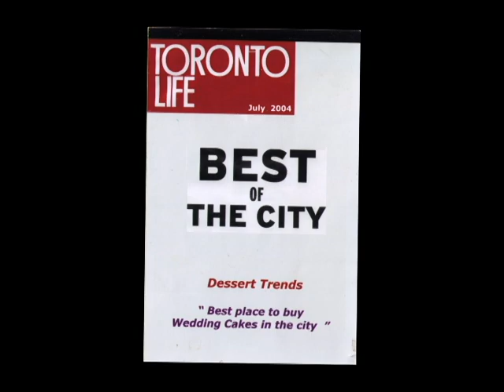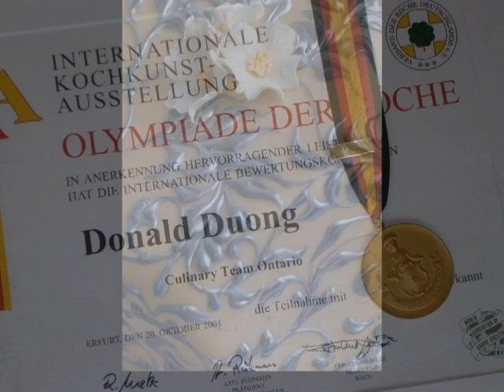Chef Donald Dương - PART 3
Chef Donald Dương Anh Dũng, Toronto, Canada - PART 3